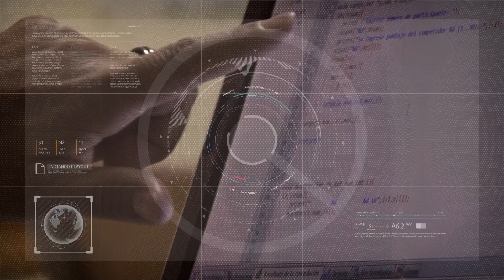Balance académico e institucional de la FACSO 22/12/2020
Raúl García - Decano de la Facultad de Ciencias Sociales de la UNSJ.